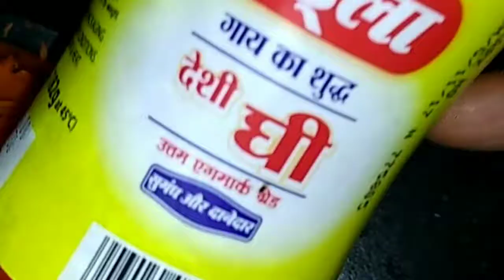క్యారెట్ హల్వా|carrot halwa in telugu|gajar ka halwa sweet recipe.